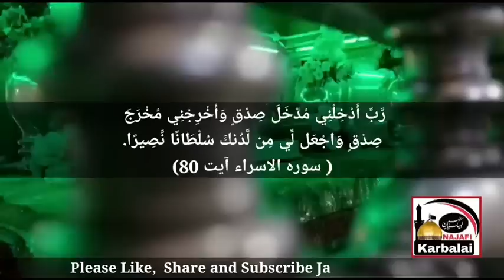Mahe Zeqad Ka Muassar Wazefa | پہلی ذیقعدہ سے دس ذی الحج تک | حاجات کی بہار | Jabir Ali Zaki Najafi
التماس دعا و سورہ فاتحہ برائے ایصال ثواب و بلندئ درجات تمام مرحومین و مرحومات جزاکم اللہ خیر الجزاء جمیعا۔

محتاج دعا: جابر علی زکی نجفی کربلائی
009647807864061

 حاجات کی بہار

✳️  دعا، اذکار اور سوروں کی تاثیر لینے کا سُنہری موقع ✳️

🔷  ( اول ذی القعده ) سے روز عید قربان کے 40 دن (بلا ناغه) بهترین وقت ہے، حاجات  کی برآوردگی کے لیے عمل لینے کے لیے۔ اور اس عمل کو ذوالقعدہ کا عمل کہا جاتا ہے۔ علماء کے نزدیک اس عمل کو حاجات کی بہار کا وقت کہا جاتا ہے۔  یعنی اگر کوئی شخص ماہ ذوالقعده کے اس عمل کو انجام دے اور مسلسل 40 دن تک ایک مخصوص عمل یا دعا کو انجام دیتا رہے تو محال ہے کے عمل کے اختتام پر اپنی حاجات کو نہ پائے اور خالی ہاتھ رہے جائے۔ (‌ بشرطِ مصلحتِ الهی)

اول ذوالقعدہ سے 10 ذی الحجہ کا وقت، وہ وقت تھا جب حضرت موسی، اللہ سے راز و نیاز کے لیے کوہ طور پر گئیں تھے۔

🔔اس عمل کے کچھ بهترین اعمال،  اذکار اور سورے مندرجہ ذیل ہیں:
( اپنی پسند کے مطابق کوئی بھی ایک انتخاب کرسکتے ہیں )

🛑 40 دن ہر روزی ایک بار سوره  فجر

🛑 40 دن ہر روزی ایک بار قرائت سوره مومنون ( صاحب مکان ہونے کے لیے )

🛑 40 دن ہر روز ۱۰۰ صلوات برائے امام زمان ( عج ) اور
۱۰۰ صلوات برای شهداء

🛑 40 دن ہر روز ذکر لا اله الا الله

🛑 40 دن ہر روز 350 صلوات

🛑 40 دن ہر روز 303 بار  یا بصیر کا ورد

🛑 40 دن ہر روز اک بار زیارت عاشورا پڑھنا

🛑 40 دن ہر  روز ایک بار دعای توسل پڑھنا

🛑 40 دن ہر  روز ایک بار حدیث کساء

🛑 40 دن ہر روز ایک بار دعای ال یس

🛑 40 دن ہر روز  ایک بار دعای عهد
🛑 40 دن ہر روز اہک بار سوره یاسین۔

التماس دعا

🛑 40 دن ہر روز  100 مرتبہ اس آیه کی تلاوت: رب ادخلنی مدخل صدق واخرجنی مخرج صدق وجعلنی من لدنک سلطانأ نصیرأ

🙏بہت سے لوگ مشکلات میں گرفتار ہوتے ہیں، انہیں بھی اس عمل کے بارے میں آگاہ کریں اور خود کو انکی دعای خیر کا حصہ بنائیں۔🙏
🤲 من الله التوفیق 🤲

🙏 التماس دعا 🙏